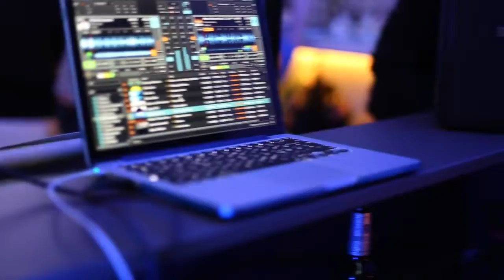Schwarz & Funk live @ mamo lounge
Bob Schwarz (keys) & Jesse Funk (turntables) live @ mamo lounge, Augsburg.

For the best chillout tracks ever made follow our playlist on spotify